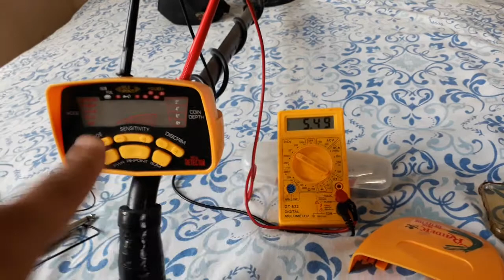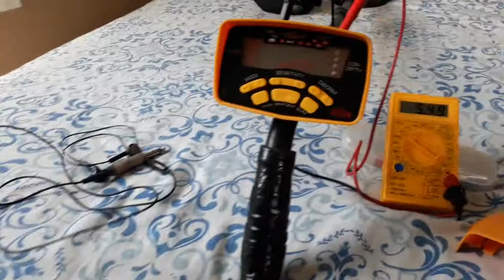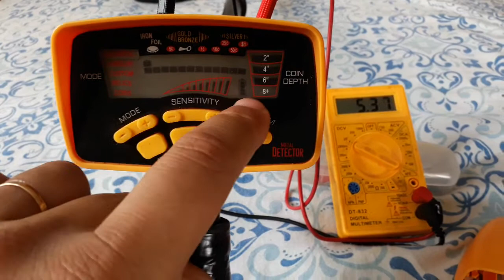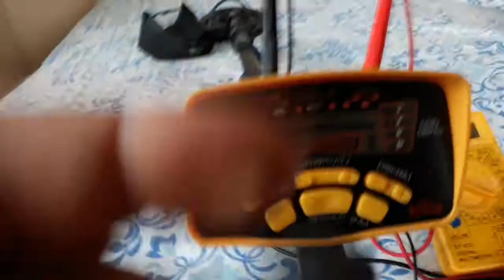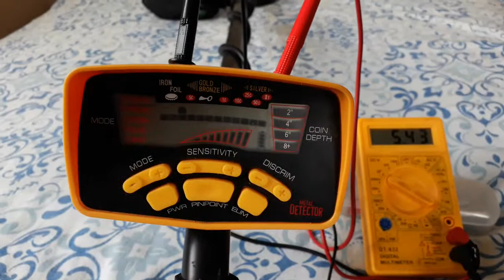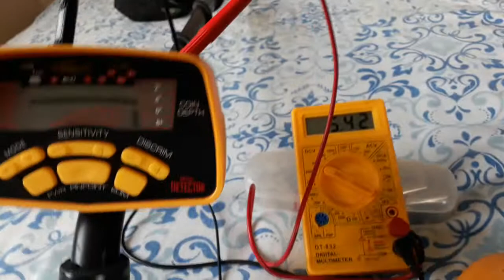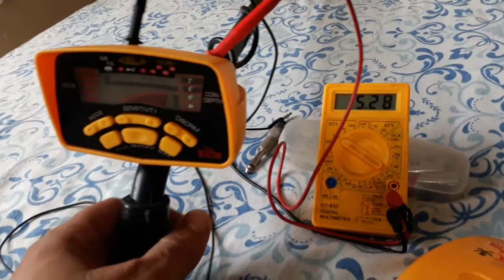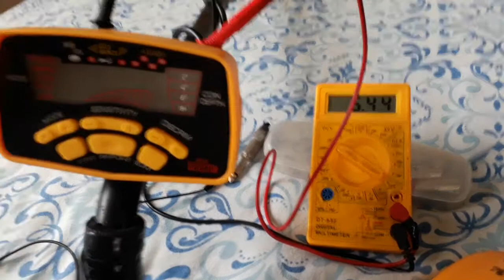Usar o detector de metais por muito mais tempo com a mesma pilha ou bateria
Como ficar mais tempo garimpando com as mesmas pilhas ou bateria com uma dica muito boa